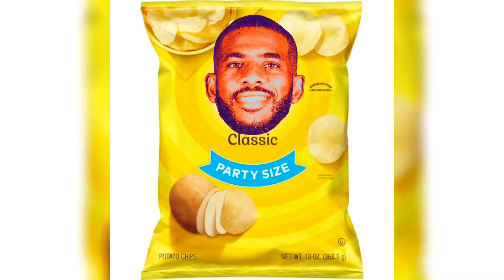This Bradley Beal trade is Genius!